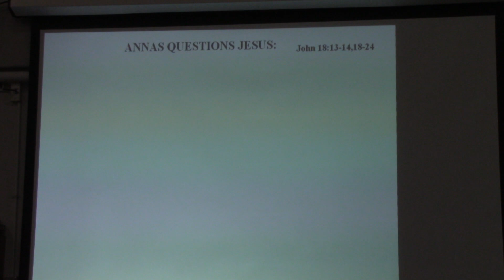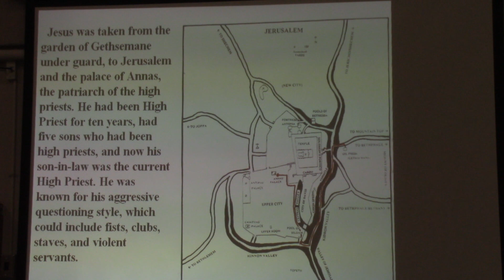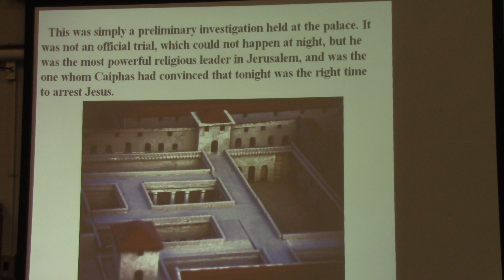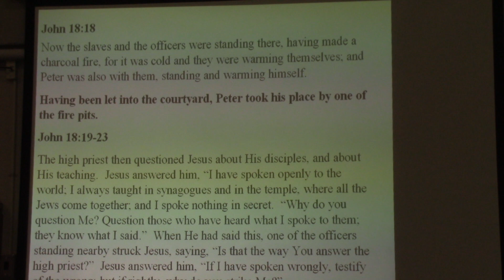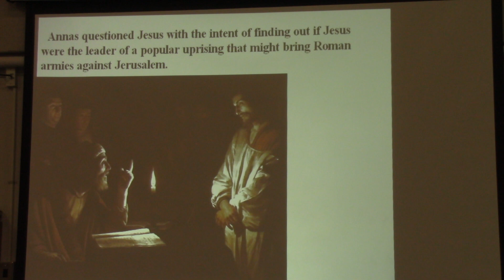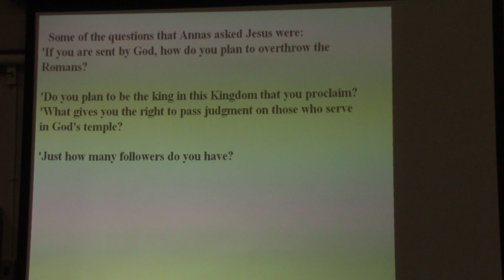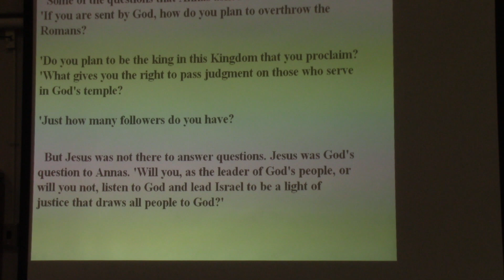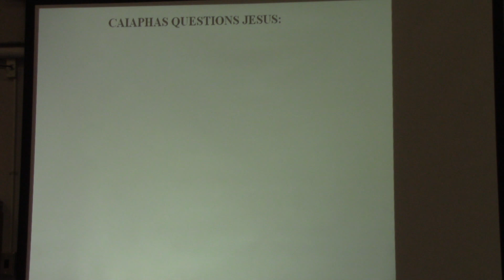Annas Questions Jesus